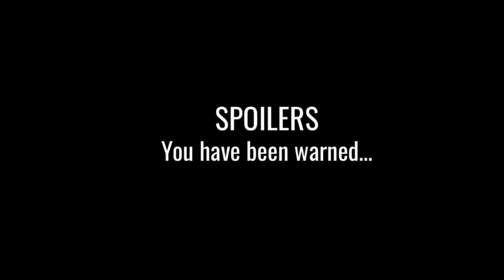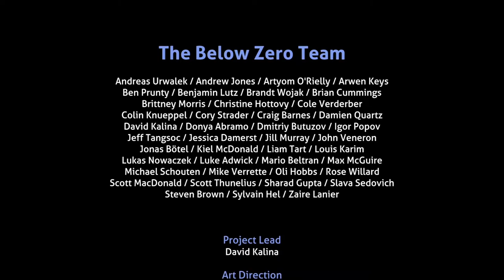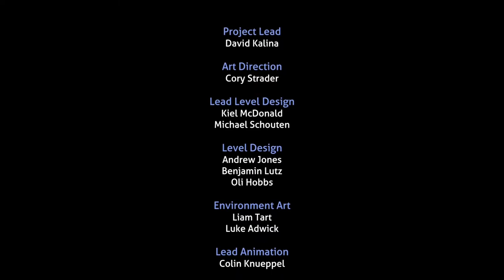Beating Subnautica Below Zero! [Spoilers]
What is Subnautica Below Zero?